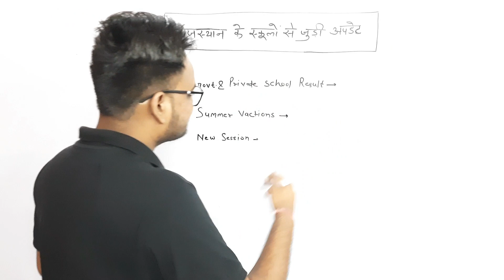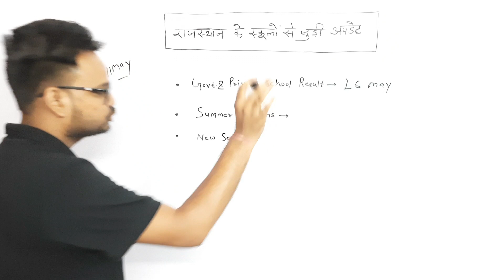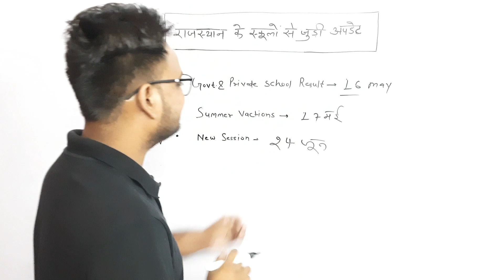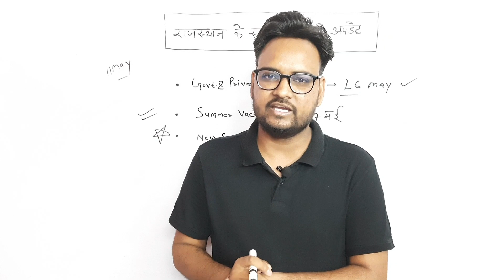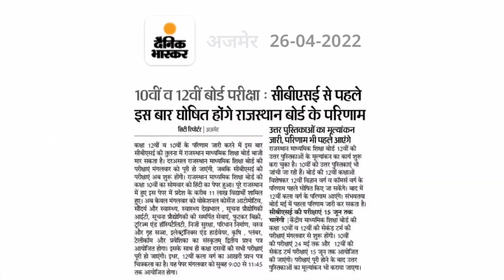राजस्थान स्कूल शिक्षा अपडेट | School Summer Vacation | RBSE Board Result 2022 | Class 9th to 12th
राजस्थान स्कूल शिक्षा अपडेट | School Summer Vacation | RBSE Board Result 2022 | Class 9th to 12th  | Arvind Kundara | Genuine Classes